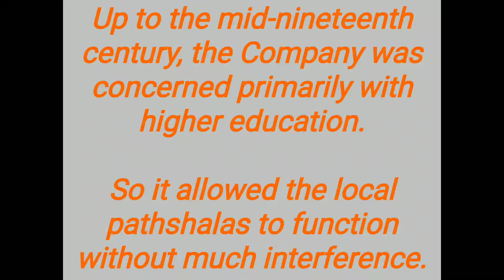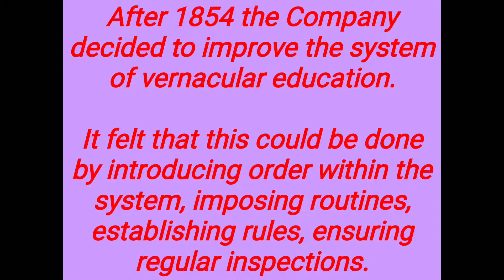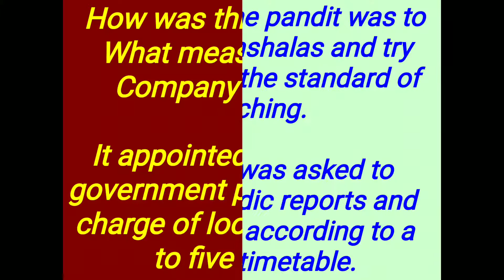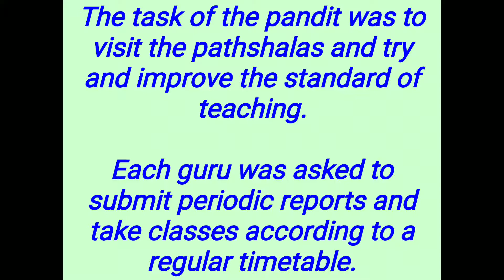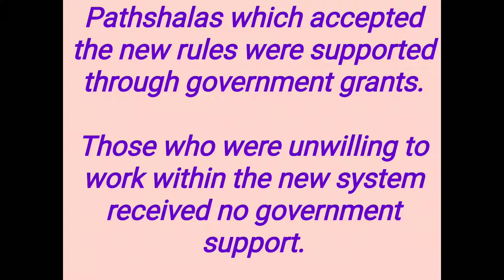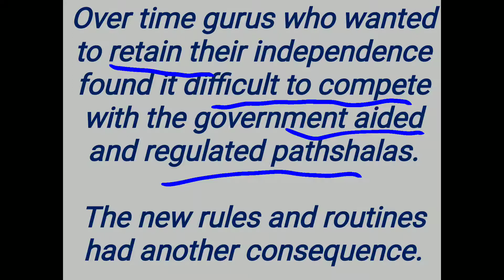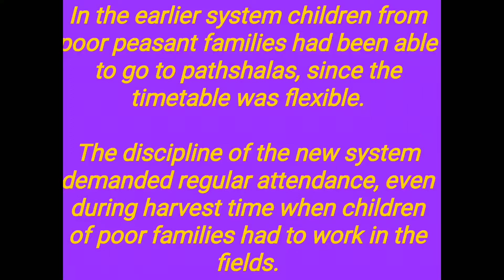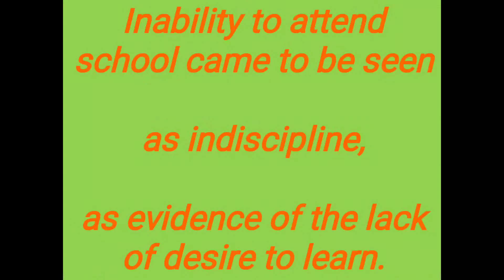SCIENCE WITH LONE SHABIR-8TH HISTORY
NEW RULES NEW ROUTINES